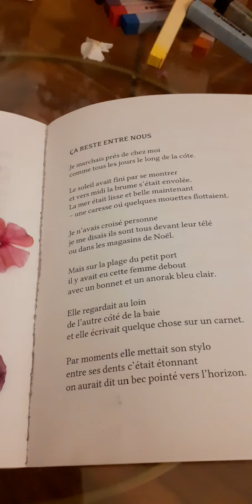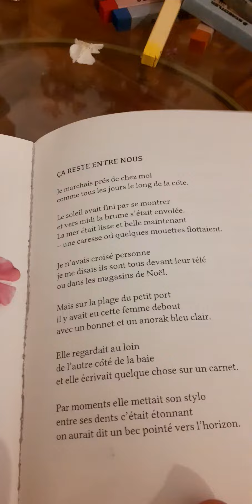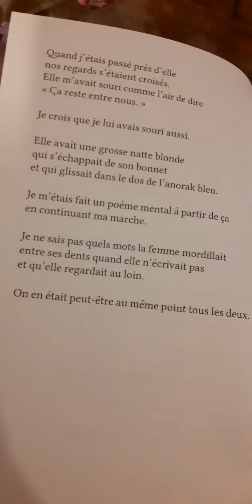La poésie pour passion : François de Cornière "ça reste entre nous"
Poésie contemporaine extrait du recueil "au bout de la rue il y a la mer"